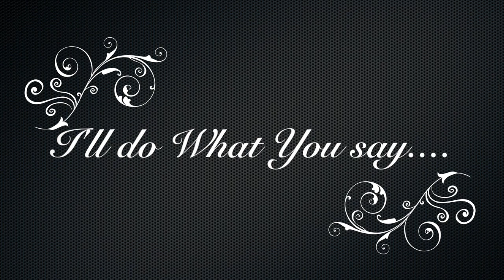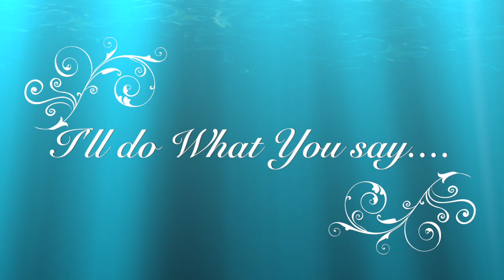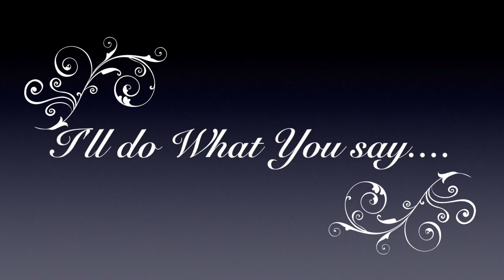I'll do what you say- Eric Michels